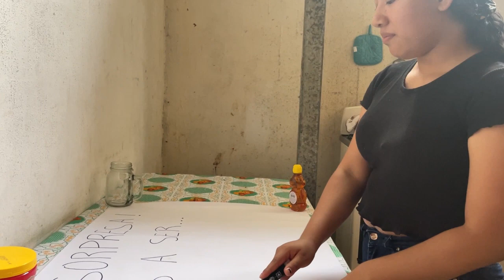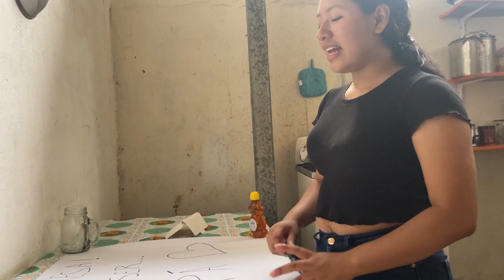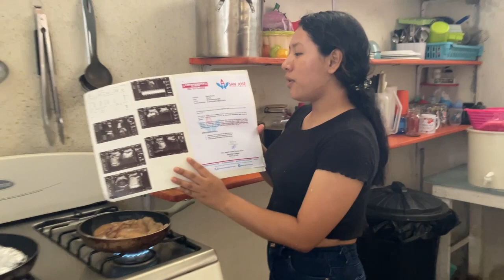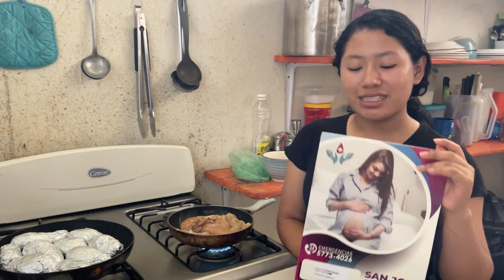Le doy la mejor sorpresa a Mynor|| será papá 🥳